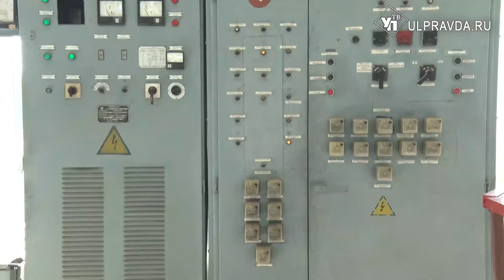По китайским технологиям. Когда завершат реконструкцию очистных сооружений в Заволжье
В Ульяновске увеличены темпы ремонта очистных сооружений канализации в Левобережье. Работы ведутся согласно проекту «Оздоровление Волги» нацпроекта «Экология», который запущен по решению президента Владимира Путина. Когда будет сдан объект, какие технологии применяются, смотрите в нашем сюжете.